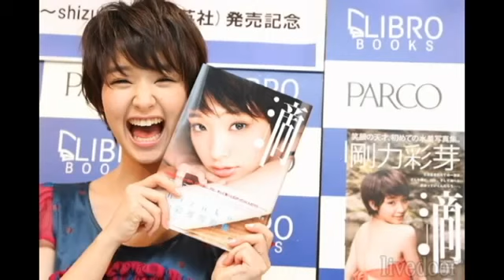剛力彩芽 CM集 2015年 まとめ 総集編 Ayame Goriki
剛力彩芽(Ayame Goriki)のめっちゃ可愛い？画像集 剛力 彩芽（ごうりき あやめ、1992年8月27日 - ）は、日本のファッションモデル、女優、タレント。.

剛力彩芽(Ayame Goriki)のめっちゃ可愛い？画像集 剛力 彩芽（ごうりき.

剛力彩芽のデビューのきっかけ 2002年、剛力彩芽さんが10歳の時に第8回全日本国民的美少女コンテストのオーディションに参加しました。 剛力彩.

今週リリースされた剛力彩芽の1stアルバムのタイトルが『剛力彩芽』だと知って、その英断に膝を打った。「全国で12世帯しかいない（剛力彩芽談.